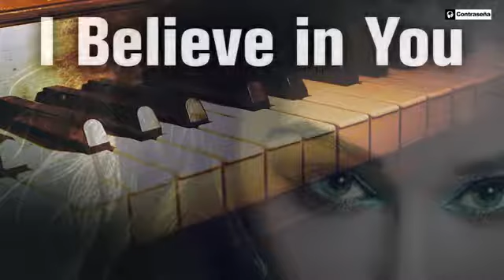I Believe in You (feat. Ladycris) by Pau Viguer, Piano, Pop Music, Study Music, Relaxing Music